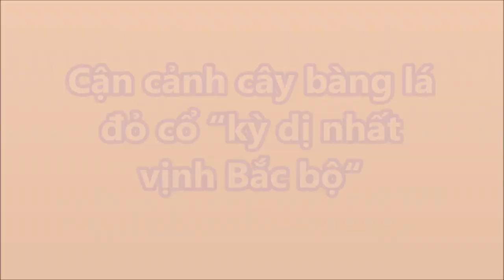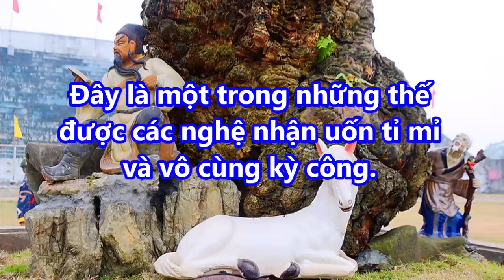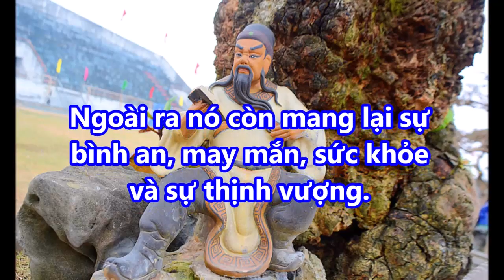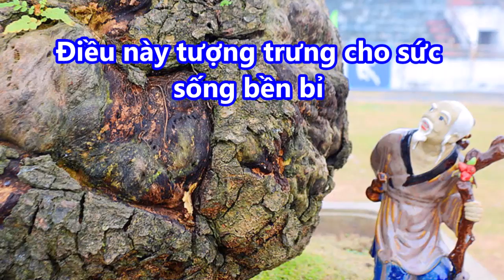Cận cảnh cây bàng lá đỏ cổ "kỳ dị nhất vịnh Bắc bộ"